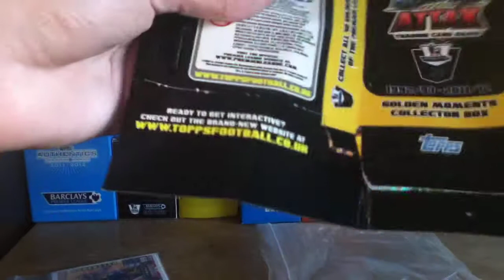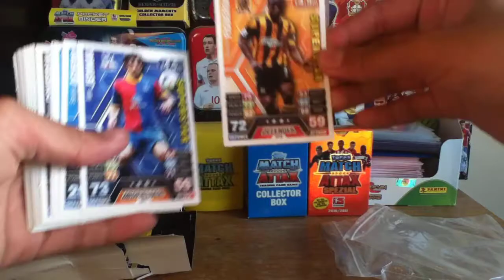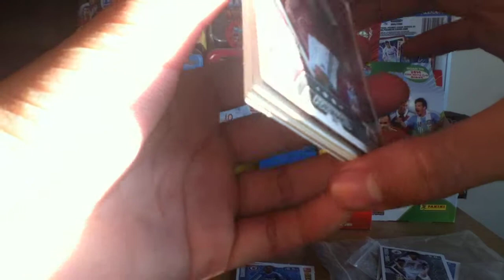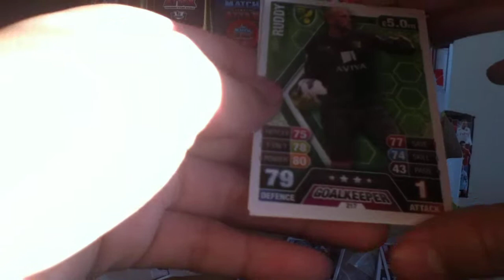Epic Mail From EpicAlexGHD2904